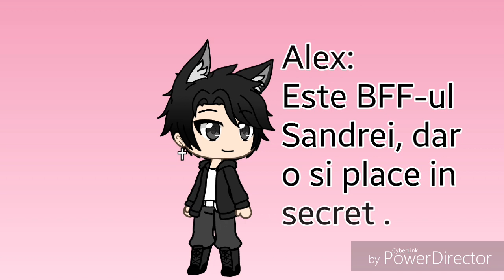In Palma Ta~ 《GLMV》